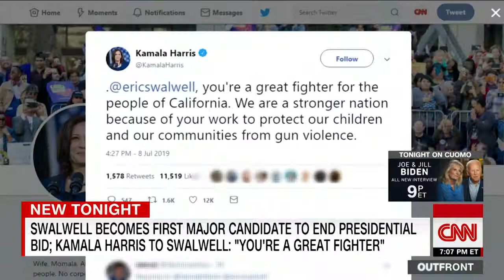Swalwell: I want to let others have their shot